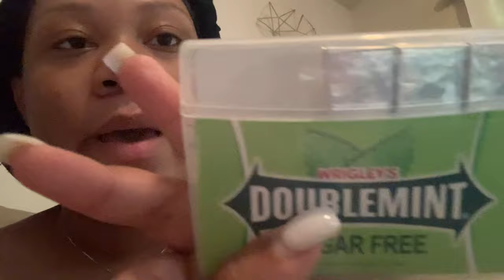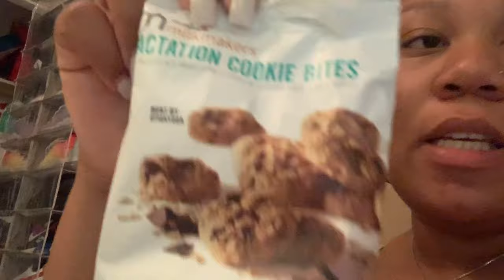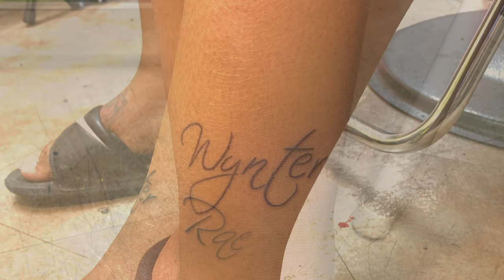What’s In My COACH City Tote Bag + TATTOO #6